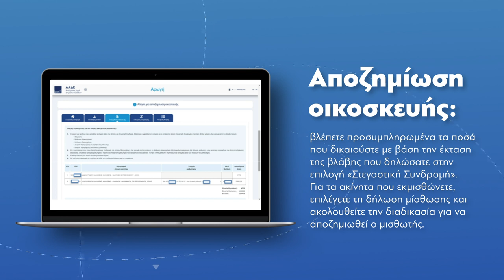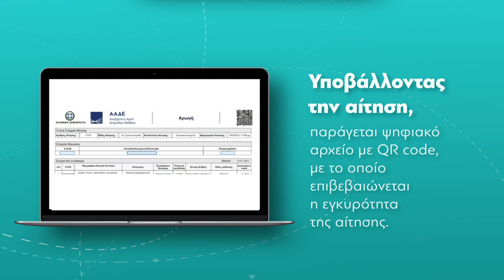Η πλατφόρμα arogi.gov.gr έχει ανοίξει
Μέσω της νέας ηλεκτρονικής πλατφόρμας οι πληγέντες από τις πυρκαγιές μπορούν να υποβάλουν την αίτησή τους ώστε να λάβουν τις αποζημιώσεις που δικαιούνται.